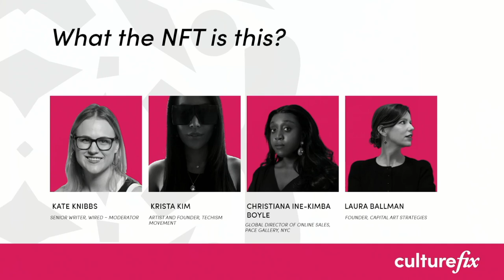CultureFix 2022 - What the NFT is this?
In March 2021, Christie's sold its first digital artwork. The $69.3 million piece by Mike Winkelmann, aka Beeple, may be relatively unknown in the traditional art market, but that price placed him amongst Jeff Koons and David Hockney as one of the most valuable living artists at auction to date. The growing popularity of NFTs, or non-fungible tokens, have caused artists and museums to grapple with this newfound market/medium. While NFTs can be seen as a way for artists to gain control over their pieces in the digital space, they also raise questions on ownership, storage, and digital reproduction. For museums, NFTs represent a possible future in the collections space, but are there further considerations in place before museums invest in these pieces? This panel will look to clarify how NFTs fit into the art world and debate whether or not they have a permanent place within museum collections.

Speakers:

     Kate Knibbs, Senior Writer, WIRED – Moderator

     Krista Kim, Artist and Founder, Techism Movement

    Christiana Ine-Kimba Boyle, Global Director of Online Sales, Pace Gallery, NYC

    Laura Ballman, Founder, Capital Art Strategies